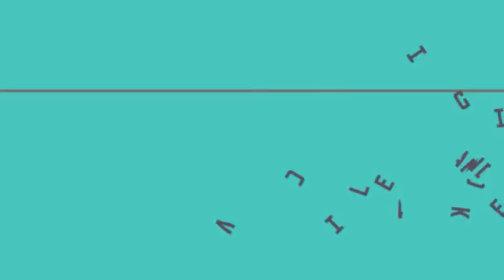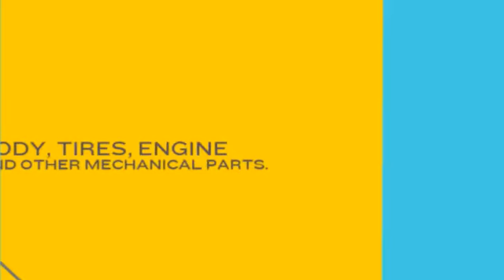The Importance of Auto Accessories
- Auto accessories play a key role in smartening up a vehicle and keeping it looking top notch. These accessories are supplementary components that improve the capability of a vehicle, and in fact play a cardinal role in the entire process of auto care.Car care involves comprehensive care and attention to interior and exterior accessories, body, tires, engine and other mechanical parts. This is necessary to keep the vehicle in top performance and appearance.